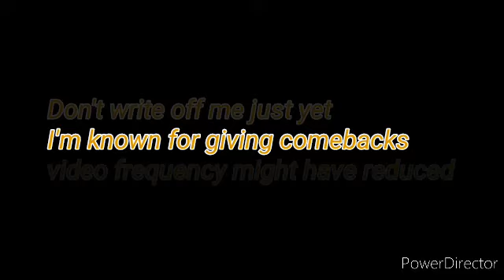Navaratri Special Song| Robinhood is back